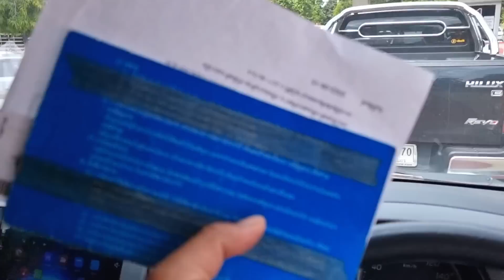น้ำเงี้ยวอารมณ์ดี!!!ทำน้ำเงี้ยวเลี้ยงแม่ครัวมาช่วยงาน